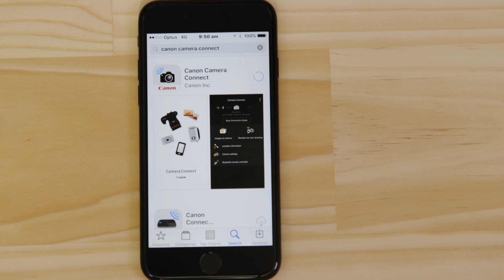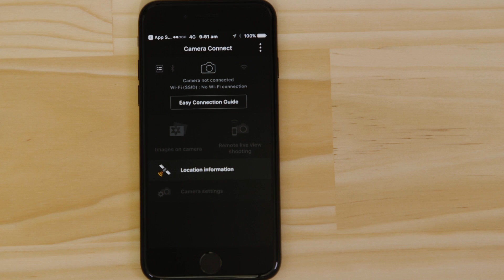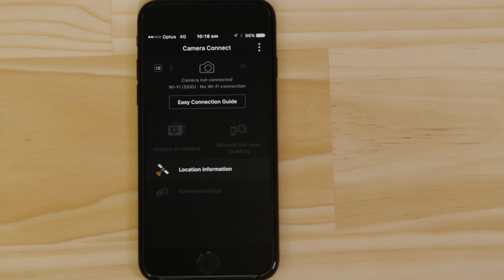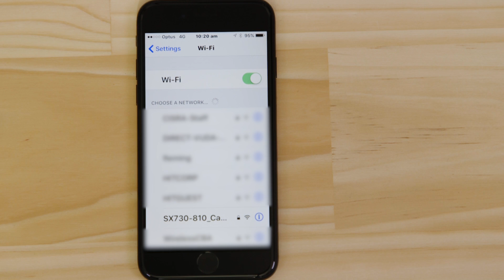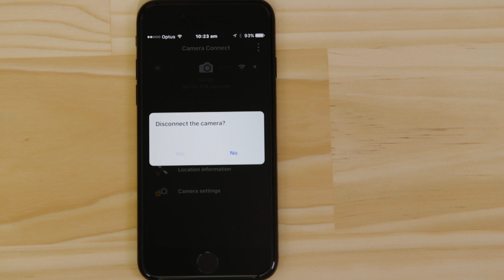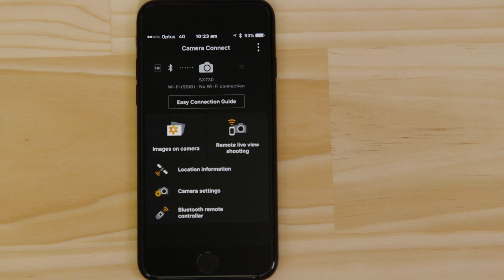Connect your Canon Powershot SX730HS to your iPhone via Wi-Fi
Learn how to connect your Canon Powershot SX730HS to your Apple mobile device with our Camera Connect app via wifi.

Camera Connect App will unlock great features allowing you to:
1). Download your photos from your camera to your smartphone for easy sharing.
2). Use your smartphone or tablet as a remote control for your camera.